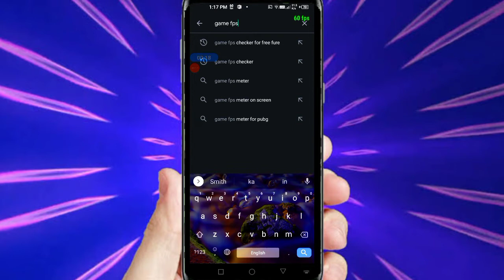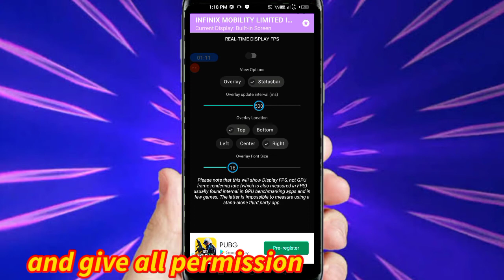HOW TO FPS IN ARK MOBILE||how to see fps in any game android||how to see fps in pubg mobile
WE DO ALOT ARKTYPES AND PRIMAL PASS GIVEAWAY ON IT SO HURRY UP JOIN FAST SO CLOSE TO 200 MEMEBER ON DISCROD.

WHEN OUR DISCORD REACH 200 MEMEBERS AND 1K SUBS ON YOUTUBE WE DO MEGA GIVEAWAY OF ARKTYPES AND PRIMAL PASS.